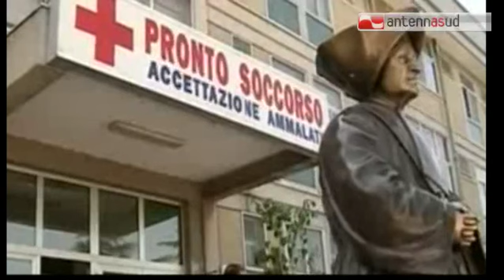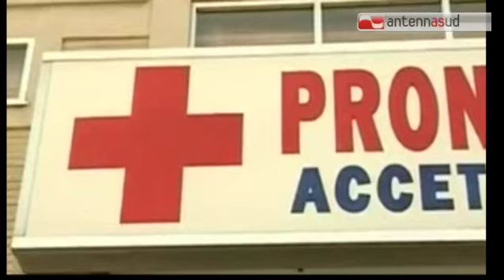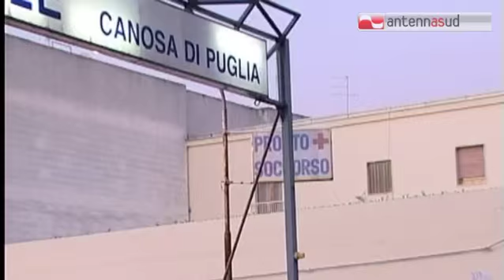TGSRVfeb25 tagli ospedali